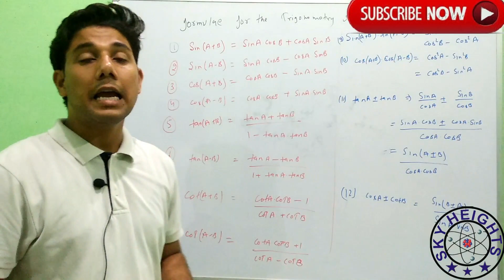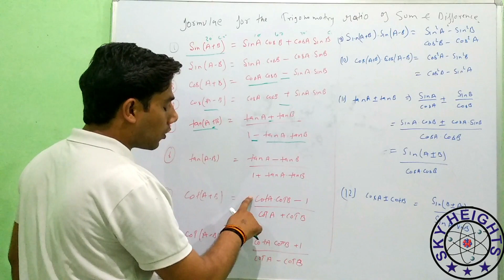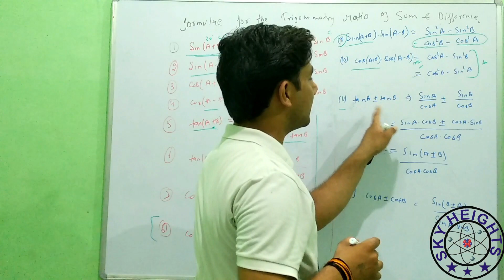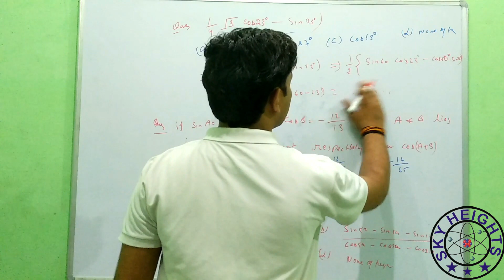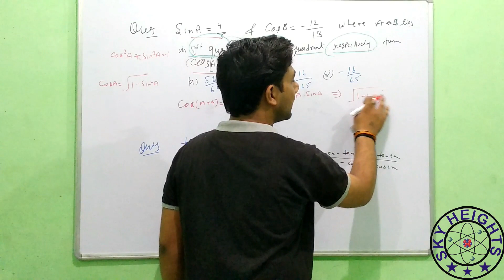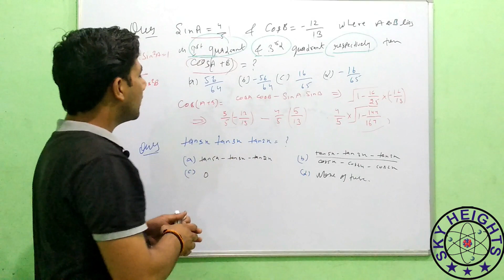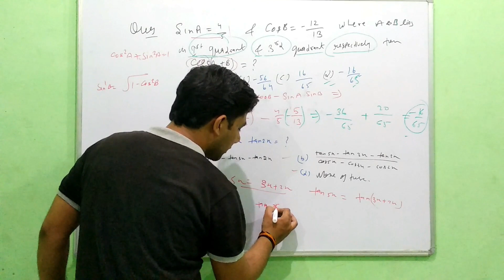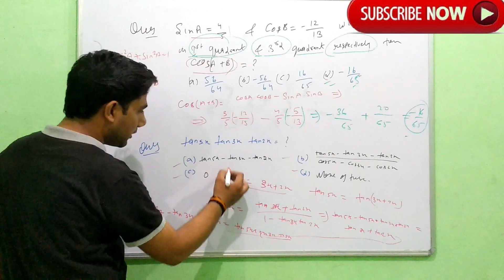#5 Trigonometry Tricks Trigonometrical Ratio, and Identities / Maths / MCA Entrance / NDA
Topic : Trigonometrical Ratio & Identities,
Language : Hindi
Prerequisite : knowledge of MCA Entrance  & NDA

This video demonstrates the need and concept and tricks to trigonometry This video also works as Concept of  Maths based on the syllabus of NIMCET, NDA, IIT JAM, JNU MCA, BHU MCA, NIT MCA, & All Competitive Exam.